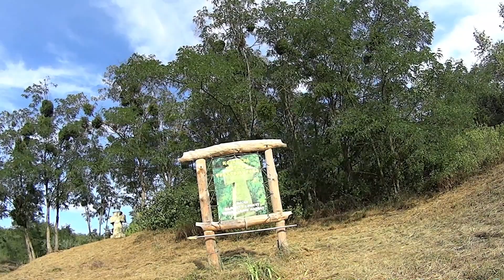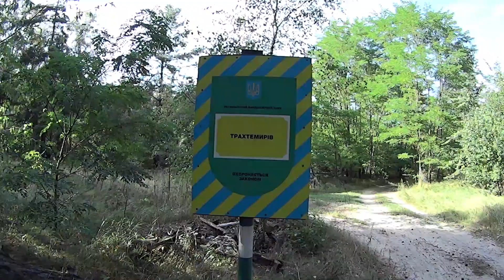Трахтемирів серпень 2020 #1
У серпні місяці випала нагода відвідати таке чудове місце , як Трахтеміровський півострів. Дуже цікава місцина, як для подорожі з наметом та наплічником, та й ще і не далеко від Київа, або ж інших міст України, бо це ж самісінький центр нашої країни.